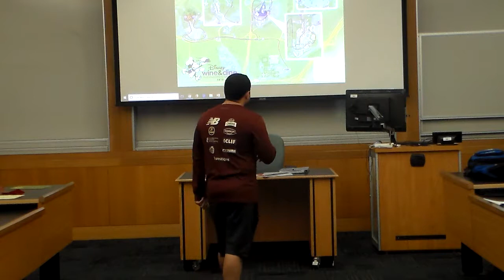Enrique Diaz - Fourth speech